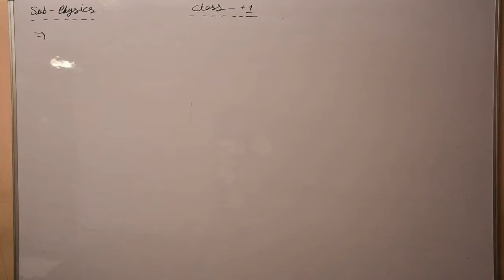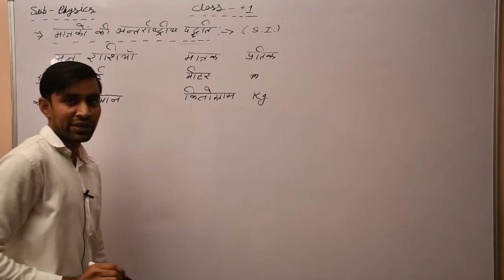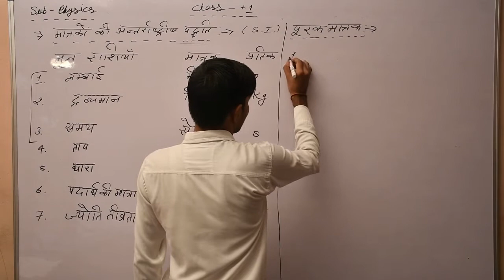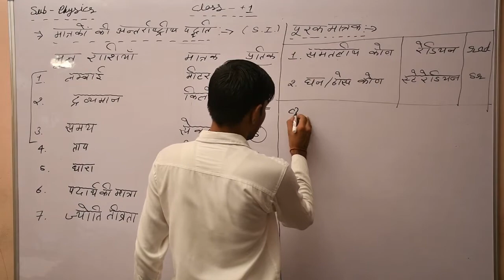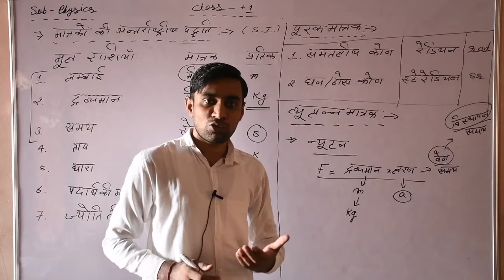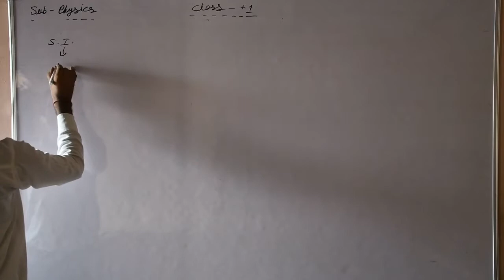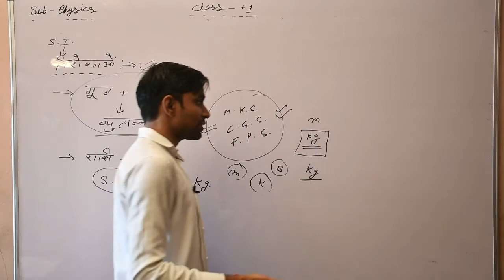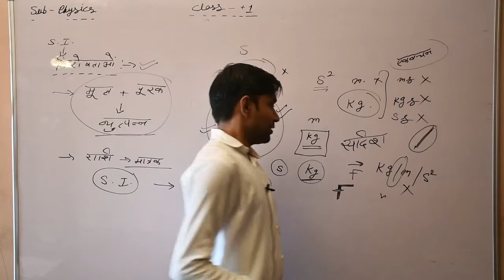11th (Physics) Chapter- 2nd Bhotik Jagat Aur Mapan part 3 By Vikash Sharma shri shyam school bhadra